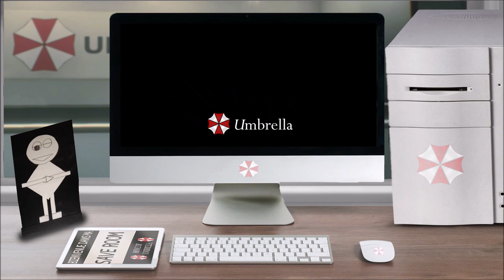Lore – Sean – Resident Evil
Vous avez ouvert le fichier ''Lore – Sean – Resident Evil'', bon visionnage.